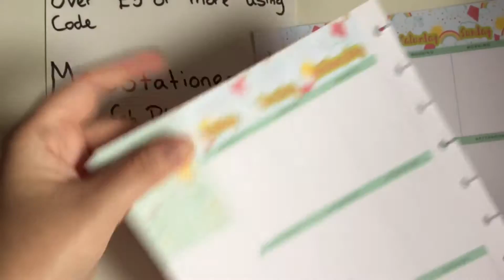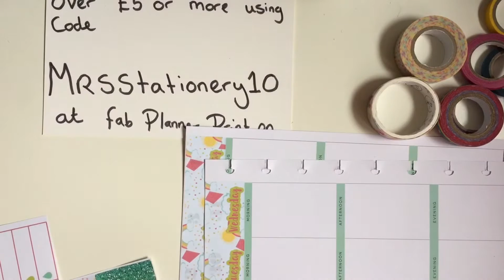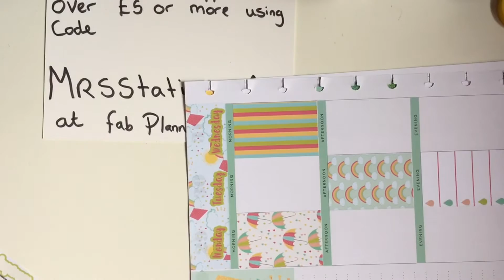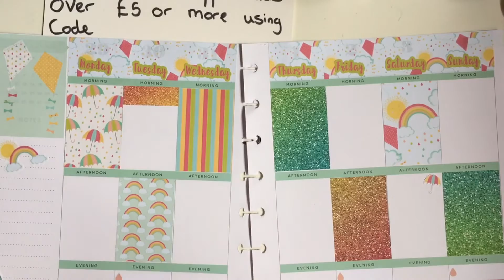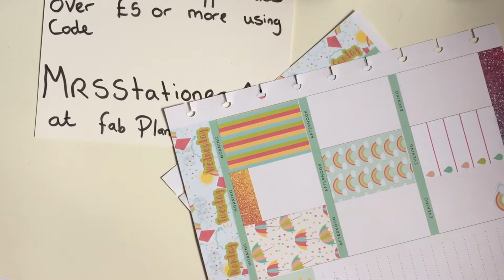Plan With Me feat Fab Planner Print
I still get nervous doing these plan with me videos lol.